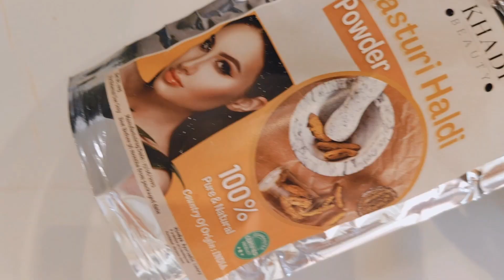Eid K Liye Diy Face Pack Bnaya | Ready Ho Gye Chand Rat K Liye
agar hmari video acchi lagti hai to plzzzz
comment done
amreenkaashiyanavlog

Eid K Liye Diy Face Pack Bnaya
ready ho gye Chand Rat k liye
chand rat vlog
kyse kre Eid k liye face pack
dailyvlog
vlog
amreenkaashiyanavlog
ready ho gya chand rat k liye
chand rat vlog
dailyvlog
vlog
amreenkaashiyanavlog